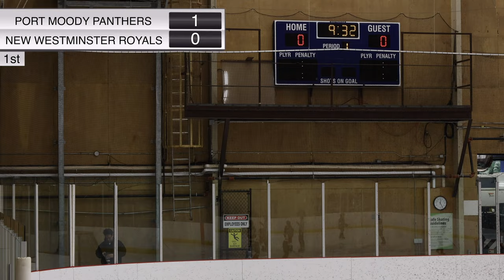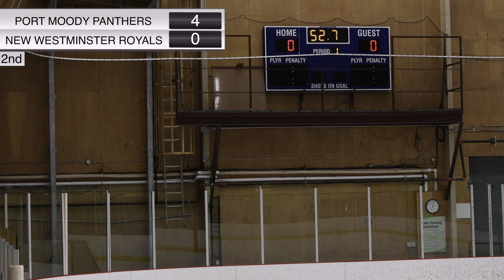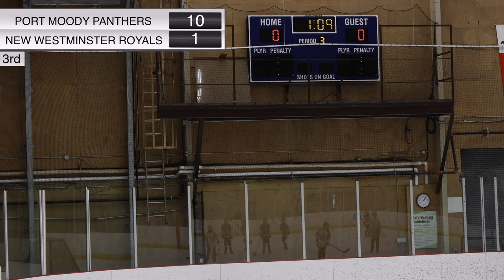Minor Hockey (u9) Port Moody Panthers vs New Westminster Royals (March 11th, 2023)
Celly Entertainment
U9 March Madness Tourney @ Port Moody Recreation Complex, Port Moody BC
Port Moody Panthers vs New Westminster Royals (March 11th, 2023)

Commentary by Orion Vincent & Sean Simonson
Intro animation by "Crazy Editor"